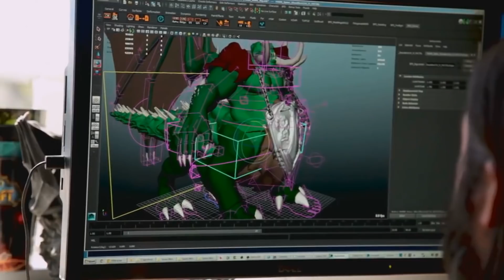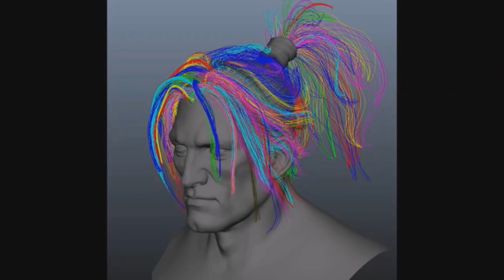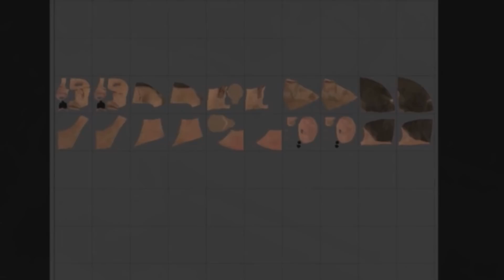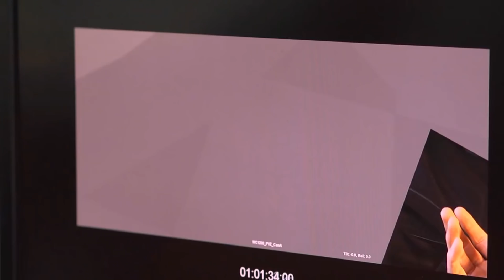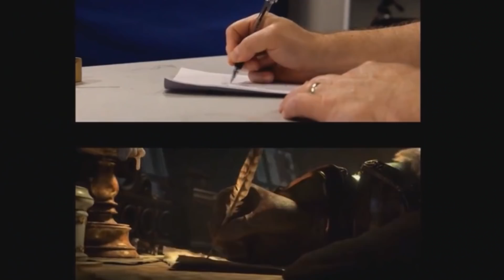Создание кино-роликов Warcraft / Новости и озвучка "Warcraft 3: Reforged"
Ролик повествует о том, как компания Blizzard создает кинематографические ролики (синематики) для Warcraft, о новостях "Warcraft 3: Reforged" и о моем первом знакомстве со вселенной Warcraft!